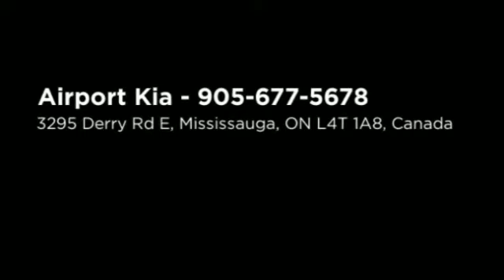Airport Kia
3295 Derry Rd E
Mississauga, ON L4T 1A8, Canada